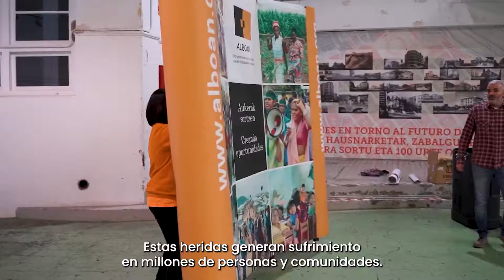Creemos y creamos un mundo más justo | Alboan ONG Fundazioa